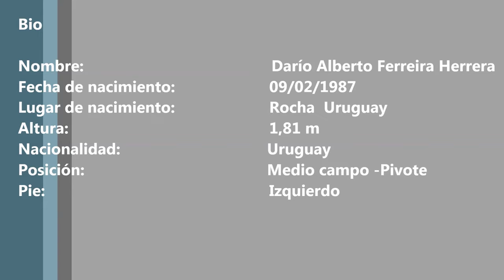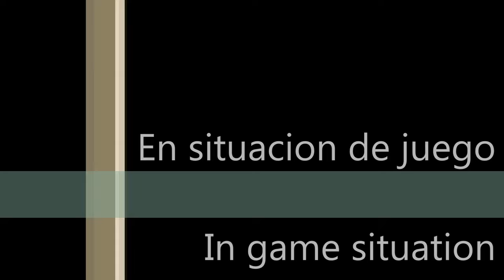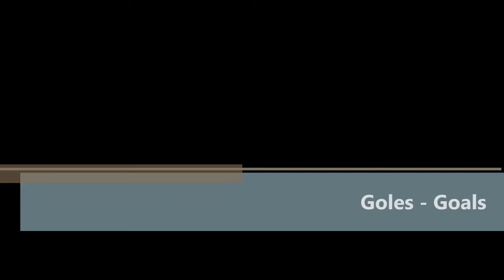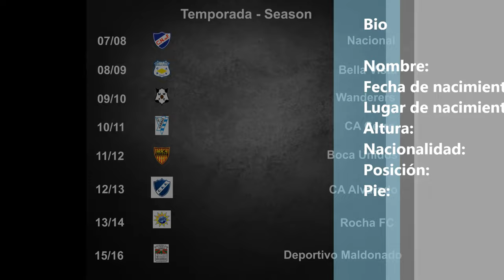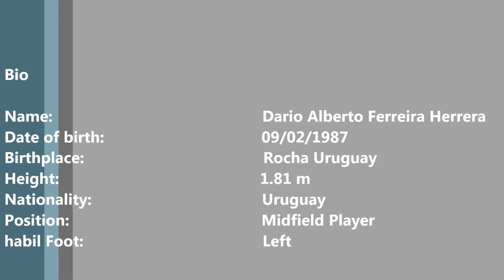Darío Ferreira, Goals, Skills, Assists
Bio

Nombre:                                       Darío Alberto Ferreira Herrera
Fecha de nacimiento:               09/02/1987
Lugar de nacimiento:               Rocha  Uruguay
Altura:                                       1,81 m
Nacionalidad:                       Uruguay
Posición:                               Medio campo -Pivote
Pie:                                               Izquierdo